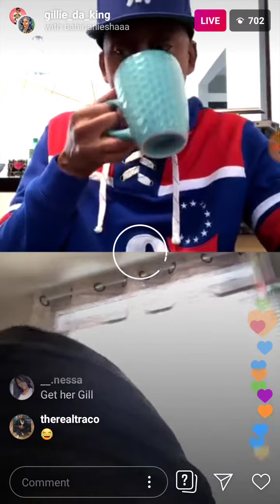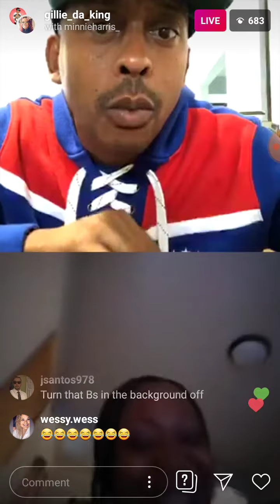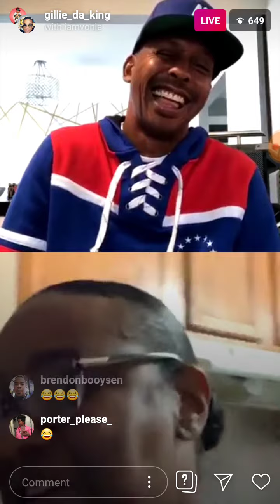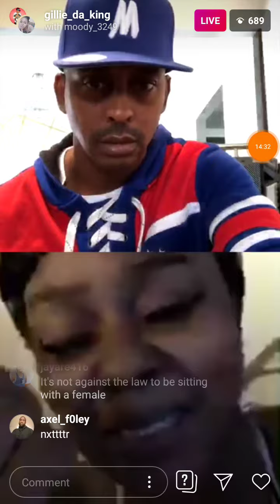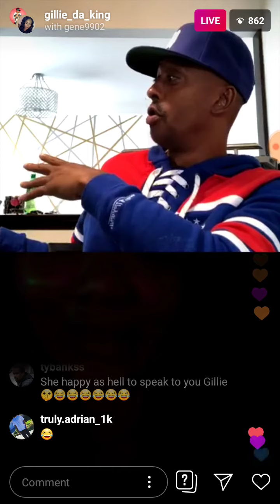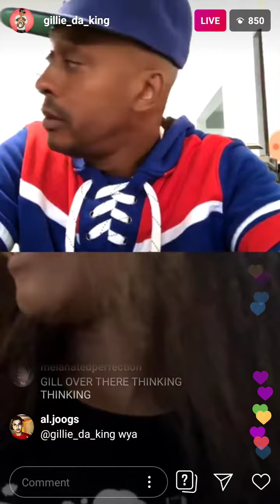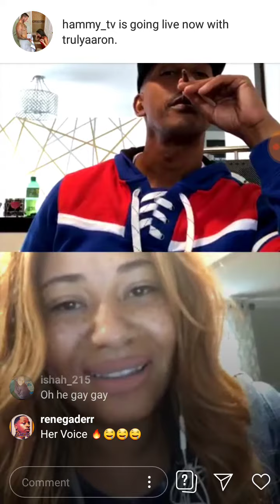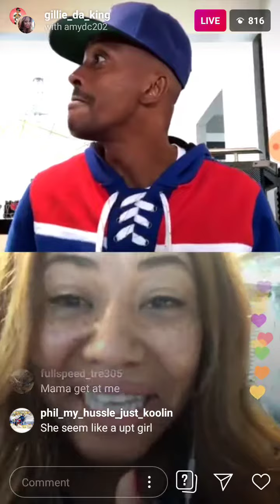GILLLIE DA KING INSTAGRAM LIVE